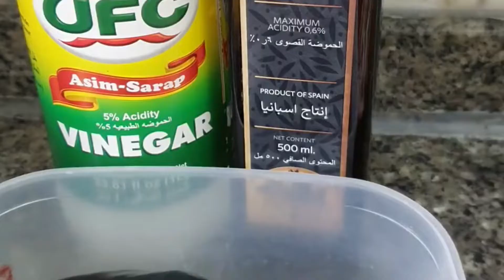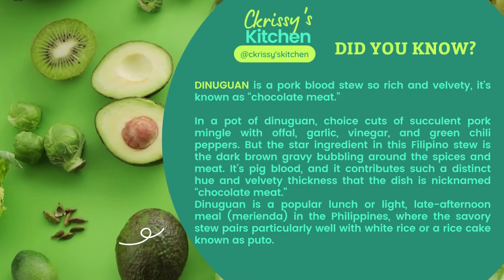Dinuguan ! Ala Goldilocks ang sarap!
super easy mga ka-kitchen kayang kaya mo ang lasang goldilocks

Ingredients
• 1 tbsp garlic, minced
• 1 medium-sized onion, chopped
• 1 stalk lemon grass
• 1 tbsp cooking oil
• ¼ kilo pork offal (intestine)
• ¾ kilo pork, cut into cubes
• 1 cup water
• 1 cup vinegar
• 1 kilo pork blood
• salt, to taste
• 5 pieces long green chilies
Instructions
1. Parboil pork and boil intestine (offal) til soft.
2. Heat oil in a pan.
3. Saute onion and garlic.
4. Add ginger, green chillies and lemon grass
5. Add pork.
6. Season with salt and ground black pepper.
7. Add water and boil.
8. Add pork blood. Mix well. Simmer for few minutes.
9. Add vinegar and add boiled offal, simmer until thickens. Put some green chillies on top.
10. Serve with puto or rice.